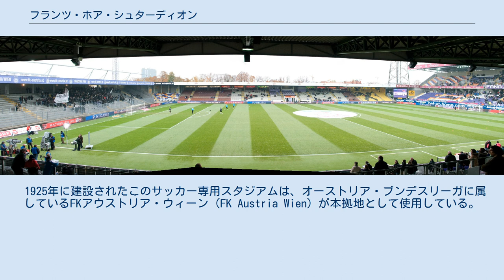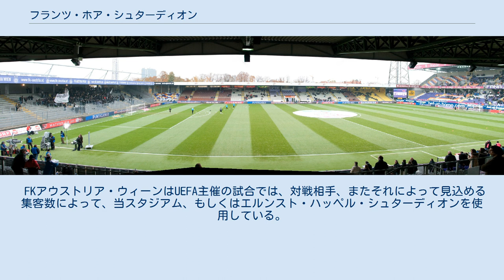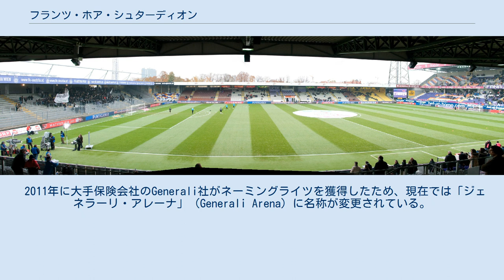フランツ・ホア・シュターディオン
フランツ・ホア・シュターディオン（Franz-Horr-Stadion）は、オーストリアの首都ウィーンにあるスタジアム。
 1925年に建設されたこのサッカー専用スタジアムは、オーストリア・ブンデスリーガに属しているFKアウストリア・ウィーン（FK Austria Wien）が本拠地として使用している。
 完成当時の正式名称はČeské srdceスタジアム、当時オーストリア1部に所属していたSK スロヴァン・ウィーン（SK Slovan Wien）の本拠地として使用されていた。
それ以降はACスロヴァン・ウィーン（AC Slovan Wien）、「チェコのハート」（Verein Tschechisches Herz）、FC ウィーン（FC Wien）など数多くのクラブが当スタジアムをホームスタジアムとして使用していた。
 それまでは確定したホームスタジアムを持っていなかったFKアウストリア・ウィーンが、当スタジアムを本拠地として使用し始めるのは1973年のこと。
1974年にはウィーン州サッカー協会会長として優れた功績を残したフランツ・ホアを称えて、現在の名称「フランツ・ホア・シュターディオン」に変更された。
 何回もの大掛かりな修築・拡大工事が行われ、現在の収容人数は17,500人。
周辺に既に様々な建物があることから、これ以上のスタジアム拡大は不可能とされており、スタジアムの拡大化よりはモダン化が進められている。
 当スタジアムの北側にはFKアウストリア・ウィーンのトレーニング場、東側にはウィーン州サッカー協会のオフィスがある。
南スタンドはFKアウストリア・ウィーンの元選手、マティアス・シンデラーを称えて、「マティアス・シンデラー・スタンド」と呼ばれている。
 FKアウストリア・ウィーンはUEFA主催の試合では、対戦相手、またそれによって見込める集客数によって、当スタジアム、もしくはエルンスト・ハッペル・シュターディオンを使用している。
 2011年に大手保険会社のGenerali社がネーミングライツを獲得したため、現在では「ジェネラーリ・アレーナ」（Generali Arena）に名称が変更されている。